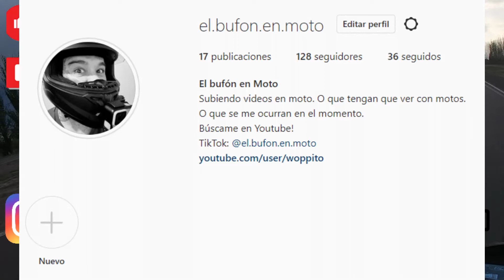Vuelta 19 CEMENTERIO DEL RAMBLON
De visita en el cementerio del Ramblon. Cerca de la ciudad de San Martin, Mendoza

Mis redes!

gracias por pasar por acá!
por compartir, por comentar, por la buena onda!